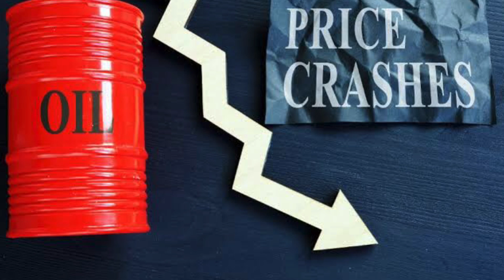Petrol Rs. 1.50/ Ltr ? | Idea to reduce fuel price in India | fuel price hike | Why no GST on Fuel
One of the country in the world who sell petrol at Rs. 1.50/Ltr and two methods we suggest it reduce fuel prices in india. If our government follows anyone of the method then common man like us get benefited nicely.
Please watch the video and comment if you have idea to reduce fuel price in our India